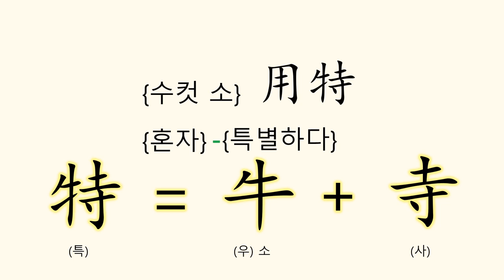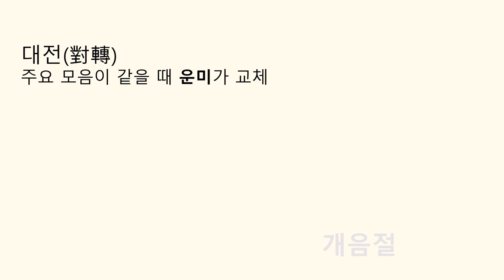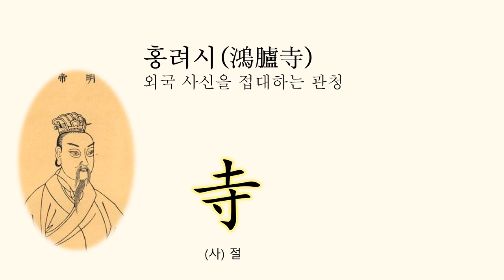特(특별할 특)은 어떻게 만들어졌을까? [자막 가능 ⚙️]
참고자료
- [漢] 許愼 撰, [宋] 徐鉉 等 校定, ≪說文解字≫, 中華書局
- 김혁, ≪한자 그것이 알고 싶다≫, 신아사
- 裘錫圭 저, 이홍진 역, ≪중국문자학의 이해≫, 신아사
- 염정상, ≪설문해자주 부수자 역해≫, 서울대학교출판부

📘 트위터: @worungong

🎵 Extreme Energy - Electric Guitar Music